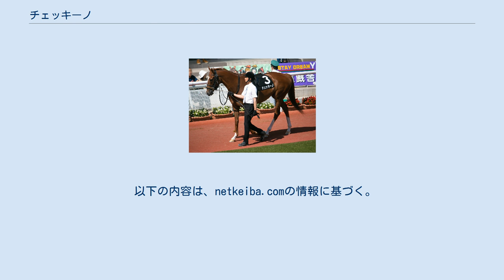チェッキーノ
チェッキーノ（伊：Cecchino）は、日本の競走馬。
主な勝ち鞍は2016年のフローラステークス(GII)。
馬名の由来は「イタリア語で『射撃の達人』の意」。
 全兄に2012年の東京スポーツ杯2歳ステークス(GIII)、札幌2歳ステークス(GIII)を勝ったコディーノがいる。
 2014年2月8日、北海道安平町のノーザンファームで誕生。
一口馬主法人「サンデーサラブレッドクラブ」より総額4,000万円（1口100万円×40口）で募集された。
 11月15日の新馬戦でデビューし、2着となる。
2戦目の未勝利戦では柴山雄一が騎乗し、初勝利を挙げる。
 アネモネステークス(OP)を快勝するが、レース後の疲れが抜けず、優先出走権を得た桜花賞(GI)は回避する。
クリストフ・ルメールと初コンビを組んだフローラステークス(GII)では不利な大外枠からの発走となるが、力の違いを見せつけて3馬身差で圧勝する。
勝ち時計はレース史上初めて2分の壁を破る1分59秒7だった。
 優駿牝馬(GI)では戸崎圭太に乗り替わり、シンハライトに次ぐ2番人気に支持される。
中団後方から4コーナーで大外に持ち出して追い出されるが、馬群の間を突いだシンハライトに僅かに及ばず、クビ差の2着となった。
 引き続き鞍上・戸崎でクイーンステークス(GIII)に向かう予定で調整されていたが、レース2日前に左前浅屈腱炎を発症し、長期の休養に入った。
 6月17日の米子ステークス(OP)で2年ぶりの戦列復帰。
長期休養明けながら2番人気に支持されたが、前走比プラス38キロという馬体重が示すように本調子には至っておらず、7着に敗れた。
復帰2戦目の関屋記念でも7着に終わり、8月16日に屈腱炎の再発が判明して現役引退が決まった。
8月24日付で競走馬登録を抹消、今後はノーザンファームで繁殖牝馬となる。